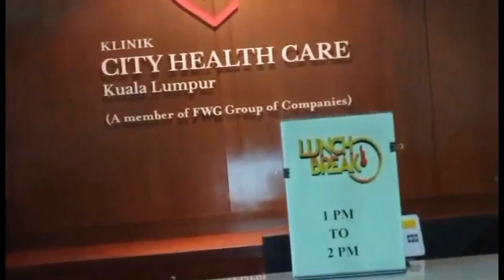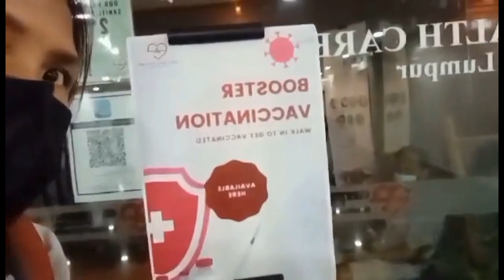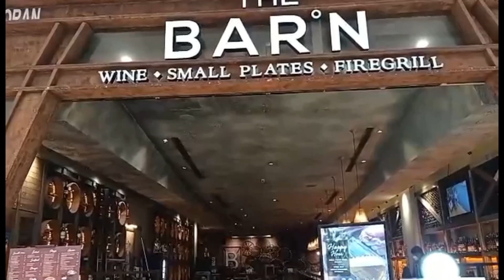1st dose of Pfizer Booster Vaccine then go back to work after :;)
Please get vaccinated.